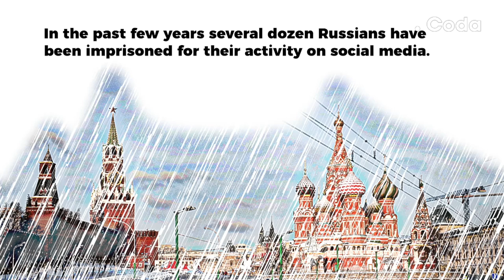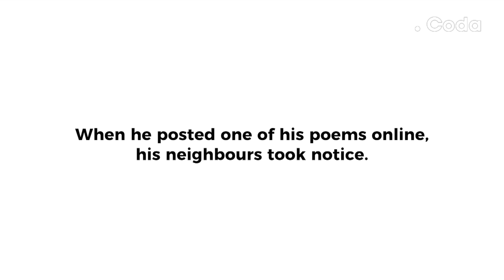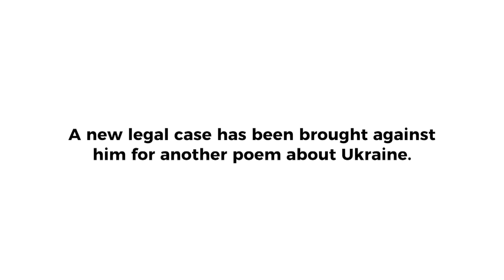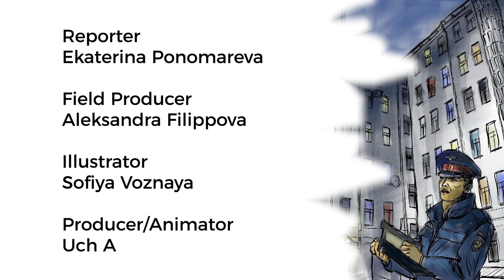Jailed for a Like | Episode Three: Silencing the Poet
Jailed for a Like tracks cases of Russians who have been prosecuted or imprisoned for their posts, shares or likes on social media.

This is a story of Alexandr Byvshev, a poet and a schoolteacher from Russia’s Oryol region who was sentenced to 300 hours of labor for posting a poem about Ukraine that criticized Russia’s annexation of Crimea.

In January, a second new criminal case was started against Byvshev for another poem about Ukraine.

Coda is a nonprofit organization and we depend on your contributions to continue reporting. Please help support independent journalism